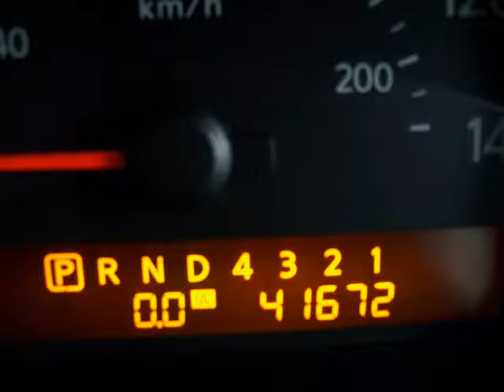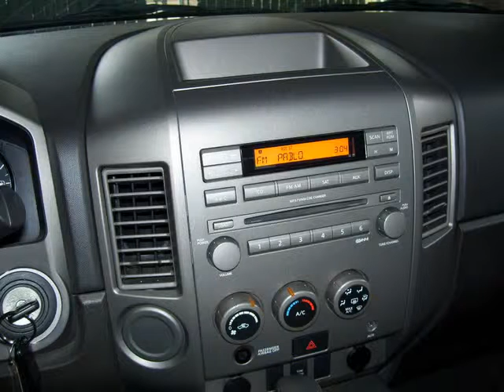For Sale: Used 2006 Titan LE Crewcab in Ocala Florida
For Sale: Used 2006 Titan LE Crewcab in Ocala Florida. Buying a Used Car, Truck or SUV? and see why Prestige Auto Sales was #1 in sales for Marion county - So if your search today is Ocala Used Cars or Quality Pre-owned Vehicles, you are at the right place.

If you've decided to buy a used car, you've already made a smart decision. You can get a car that's almost as good as a brand-new one, without suffering the depreciation that wallops new car buyers as soon as they drive the car off the lot. Used cars — even those that are only one year old — are 20 to 30 percent cheaper than new cars. But there are other good reasons to buy a used car:

Buying a used car means you can afford a model with more luxury/performance.
You'll save money on insurance.
The glut of cars coming off lease makes finding a near-new vehicle, or "cream puff," easy.
Bigger bargains are possible for the smart used car shopper.
Furthermore, the classic reasons to avoid used cars — lack of reliability and the expense of repairs — are less of an issue. Consider these related thoughts:
Used cars are more reliable today than ever before.
Some used cars are still under the factory warranty.
Most new car makers now sell certified used cars, which include warranties.
The history of a used car can easily be traced using the VIN number.
Financing rates for used cars have dropped in recent years. Check to get approved on your quality used vehicle.

Did you know in both 2007 & 2008, Prestige was #1 in retail sales in Marion county by independently owned & operated dealers? Yes over 1,300 people just like yourself started with a look and went home happy in the last 24 months. We have nice vehicles and finance sources for all credit levels: new, rebuilding & perfect!

Centrally located on new car row in Ocala, Prestige Auto Sales of Ocala Florida, offers ultra-clean quality vehicles with a concentration on a great buying experience. This combination of value & service has this location selling 70 -90% of its stocked inventory on a monthly basis. Go today; to view of our intire inventory of qauality used cars, trucks, SUVs, Vans - Certified Used Cars ! used cars ocala florida adn Prestige Auto Sales go hand and hand used trucks ocala florida and Prestige are your #1 stop.